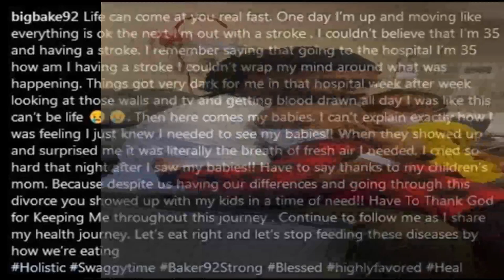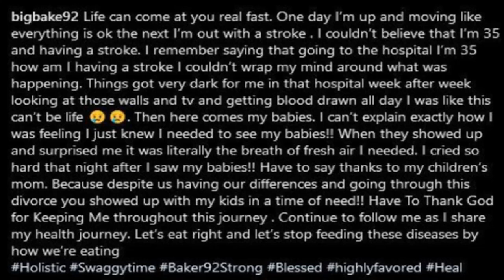Former Washington Football team player Chris Baker update Swaggy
Chris posted a heart warming account of his stroke and Rehabilitation. He has changed his lifestyle and is more holistic approach to diet and eating.